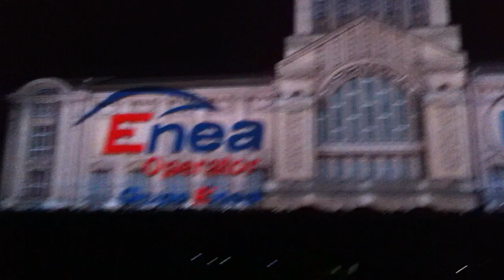Mapping 3D Szczecin 2011 2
Mapping 3D Szczecin 2011  1